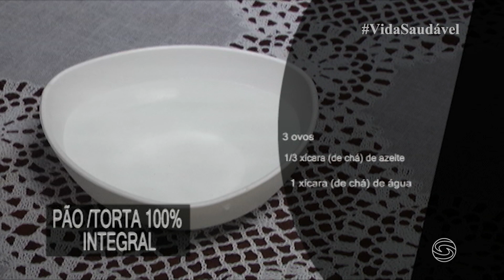VIDA SAUDÁVEL com Renata Junqueira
Receita: Pão Torta 100% integral
Exibido no dia 20/11/2023